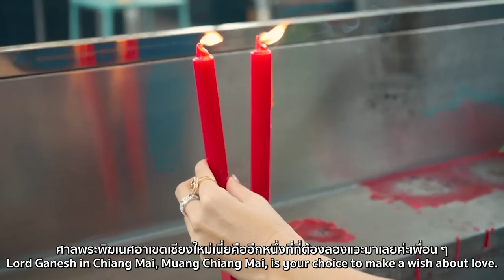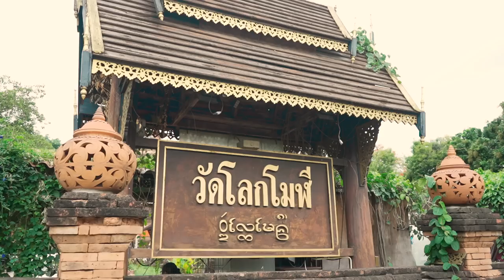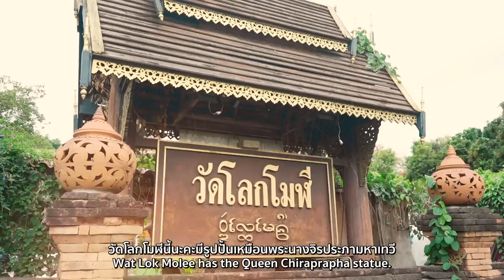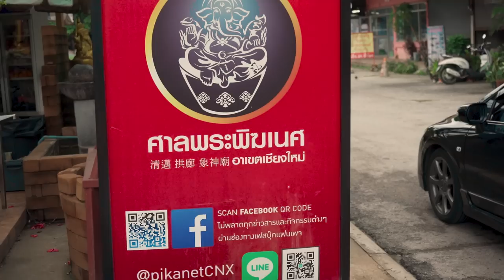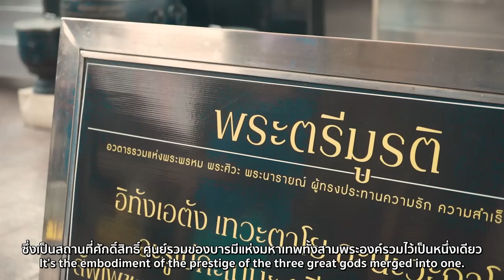มูเตลูขอพรความรัก ทั่วเชียงใหม่ในวันเดียว ! | สุดปังพลังมู Ep.8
คลิปนี้เป็นการพาเพื่อนๆไปมูเตลู
ขอพรเรื่องความรักกันค่ะ ♥️
หลายๆคนที่ยังไม่รู้ว่าจะไปขอพรความรักให้สมหวังได้ที่ไหน
วันนี้มิ้วกี้จะพามามูที่เชียงใหม่ เพราะเชียงใหม่ขึ้นชื่อเรื่องการขอพรเรื่องความรัก
จะมีที่ไหนบ้างนั้นไปชมพร้อมๆกันคร่าาา